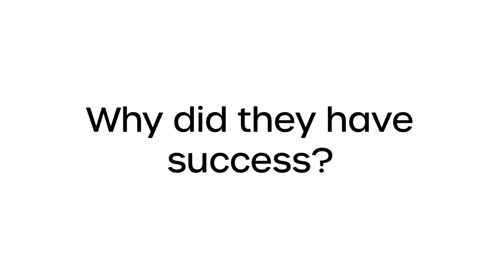Why I rejected Lumen (and you might, too).